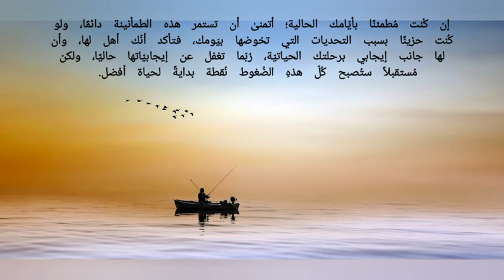كُن مُطمئنًا بأيّامك الحالية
إن كُنت مُطمئنًا بأيّامك الحالية؛ أتمنىٰ أن تستمر هذه الطمأنينة دائمًا، ولو كُنت حزينًا بسبب التحديات التي تخوضها بيَومك، فتأكد أنّك أهل لها، وأن لها جانب إيجابي برحلتك الحياتيّة، رُبّما تغفل عن إيجابيّاتها حاليًا، ولكن مُستقبلاً ستُصبح كُلّ هذهِ الضُغوط نُقطة بدايةً لحياة أفضل.